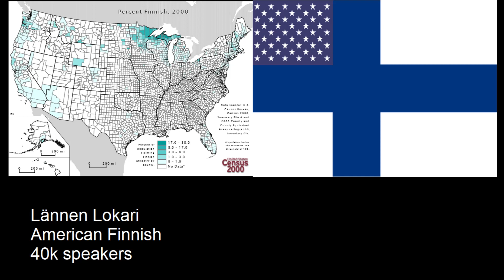American Finnish song: Lännen Lokari (rare version)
Original song by Hiski Salomaa
This version by Koinurit